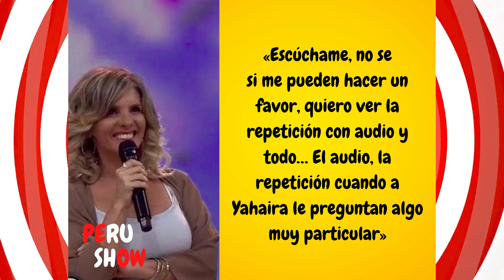YAHAIRA PLASENCIA pasa el ROCHE DE SU VIDA al recordar a la FOQUITA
La yaha otra vez es tendencia, ya que el dia de ayer en uno de
los juegos del famoso reality EEG fue interrogada por Yaco con
la pregunta de quien es el mejor futbolista que llevo la camiseta 10 de la seleccion peruana